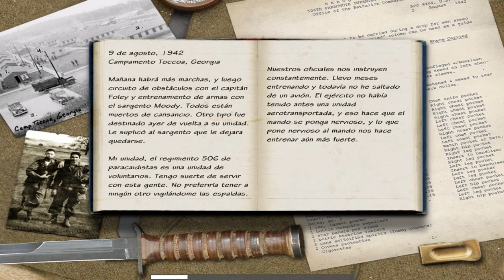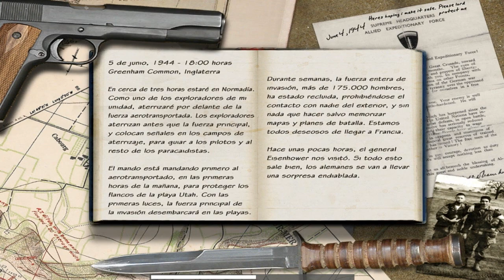Call Of Duty Entrenamiento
Acá empezando a jugar Call Of duty PC , espero os guste el video :D disfrutad :D denle laik y subscribanse :D